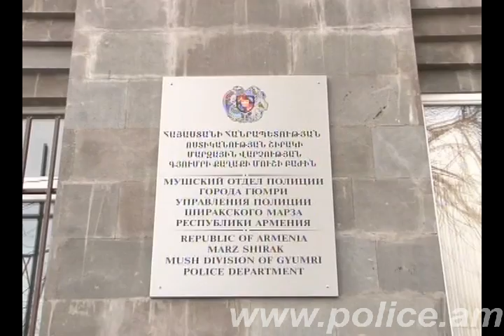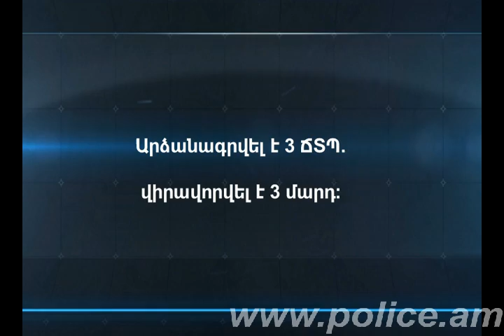«Հերթապահ մաս» 05.09.2014